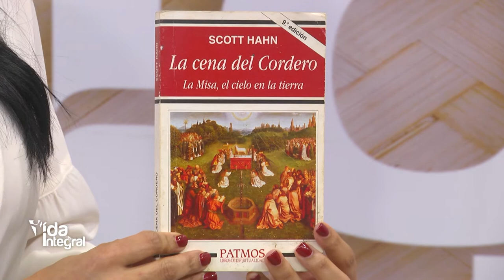Vida Integral -02/10/21 3/4